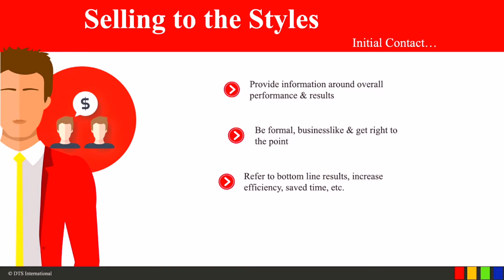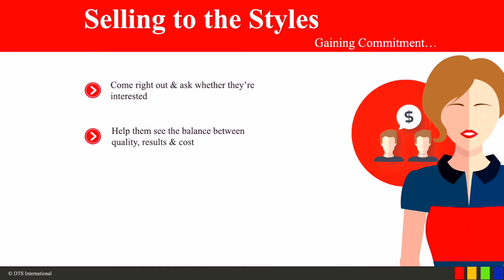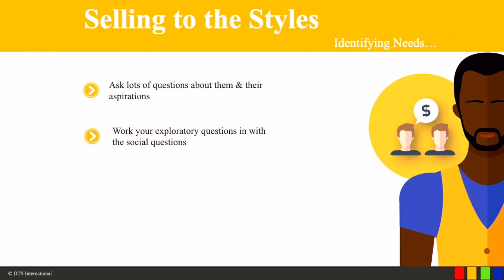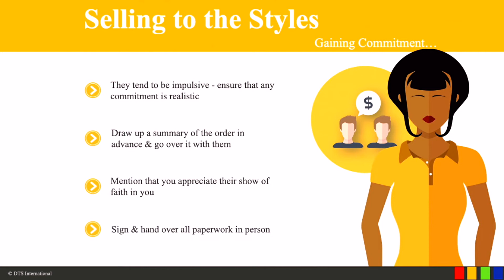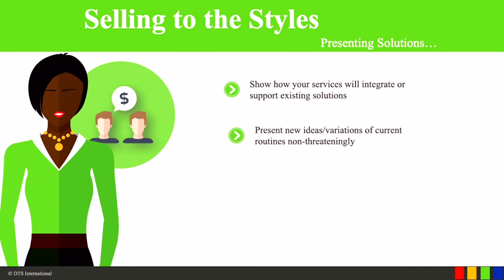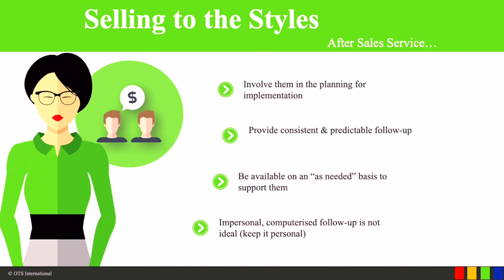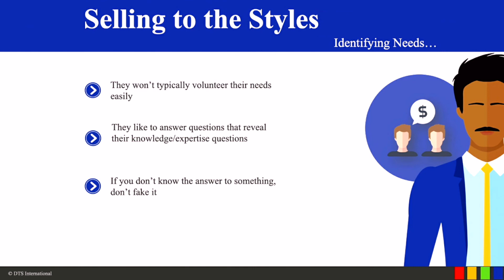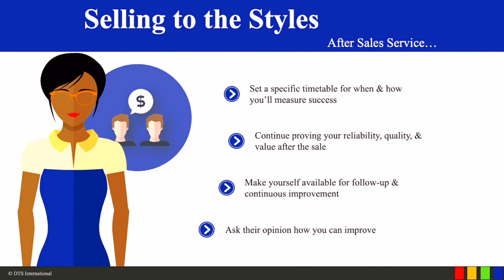Elevate Your Sales Game: Dive into DISC with Daniel Tolson's Alluring Insights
Become a sales powerhouse under the guidance of Daniel Tolson, the world's leading, advanced, and current DISC authority.

Eager to boost sales and revenue? Ready to win over customers today? Join me for essential insights on immediate sales success.

Sales can't wait. Master the art of speedy sales with our training. Recognize that buyers demand swift results. In this session, we'll unveil how to tailor your approach for the four DISC styles, ensuring you never miss an opportunity.

Ready to conquer the art of selling? for the ultimate guidance.

0:00 Intro
1:56 Selling to the D Style
8:00 Selling to the I Style
13:53 Selling to the S Style
20:39 Selling to the C Style
26:24 Outro